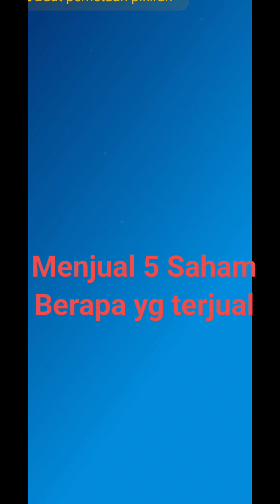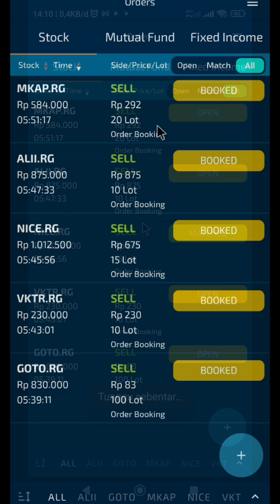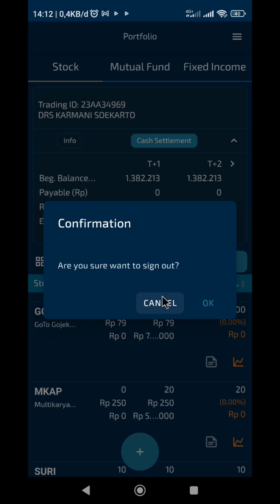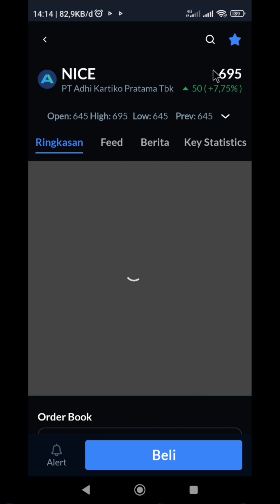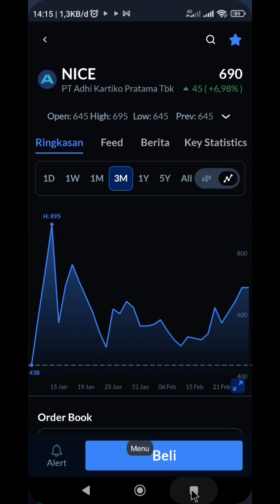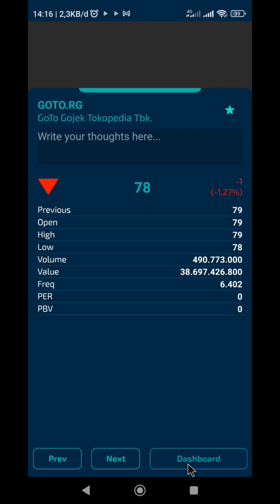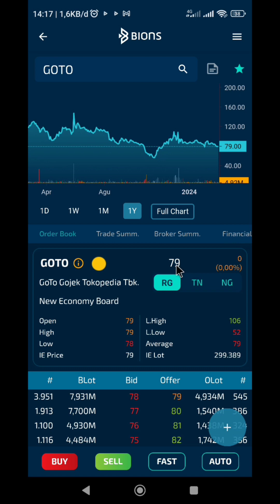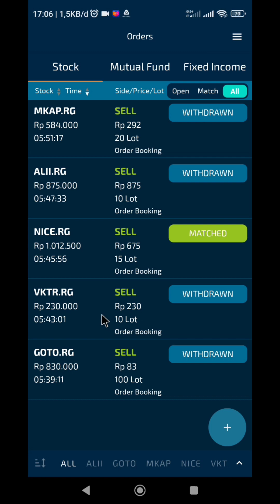Jual 5 Saham, mana yg terjual?